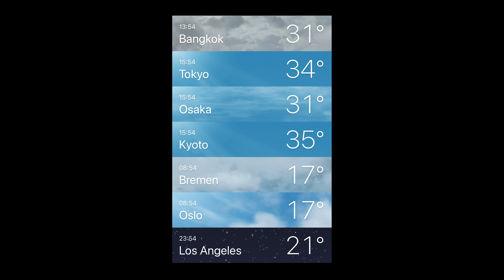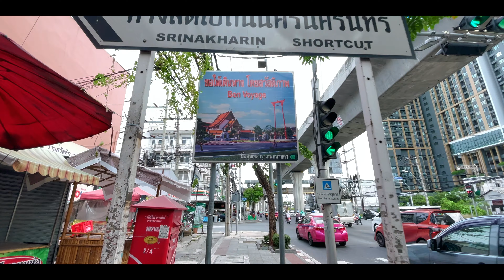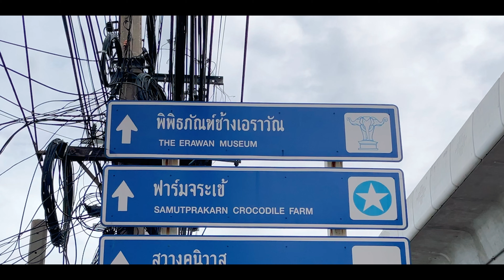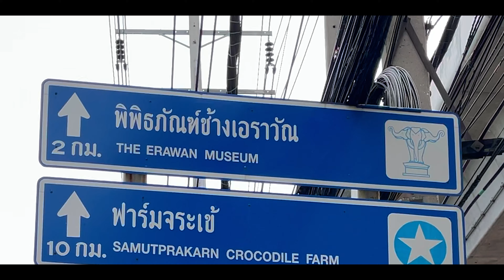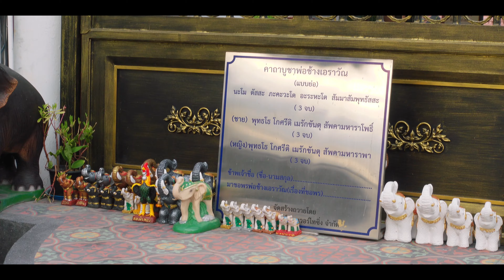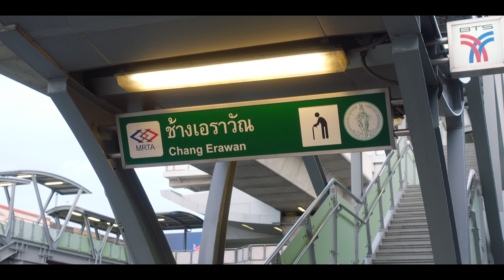Bangkok Walk: BTS อ่อนนุช - พิพิธภัณฑ์ช้างเอราวัณ [Walk n Learn]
[Walk n Learn]
Bangkok Walk: BTS อ่อนนุช - พิพิธภัณฑ์ช้างเอราวัณ
Bangkok Walk: Onnut BTS - Erawan Museum

More Kit | 2021